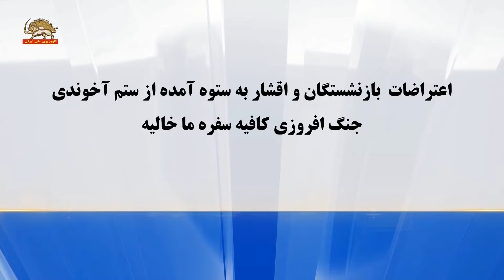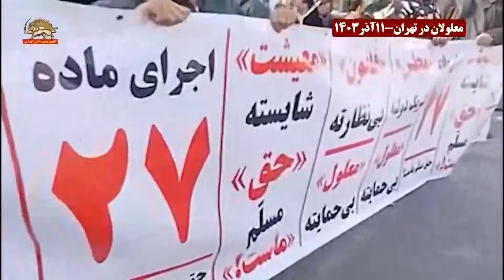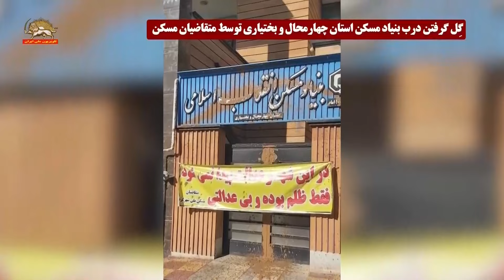اعتراضات بازنشستگان و اقشار به ستوه آمده از ستم آخوندی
جنگ افروزی کافیه سفره ما خالیه

تجمع اعتراضی بازنشستگان، معلولان، خرده‌مالکین، پرستاران، کارگران، فرهنگیان و مردم در شهرهای تهران، شهرکرد، گلستان، اهواز، ایلام و شوش
تهران - تجمع اعتراضی بازنشستگان فولاد مقابل صندوق بازنشستگی - ۱۱آذر۱۴۰۳
شهرکرد - تجمع اعتراضی مردم دزک استانداری چهارمحال و بختیاری - ۱۱آذر ۱۴۰۳
تهران - تجمع اعتراضی معلولان مقابل مجلس رژیم با شعارهای ظلم و ستم کافیه، سفره ما خالیه - ۱۱آذر۱۴۰۳
شهرکرد - تجمع اعتراضی متقاضیان مسکن ‌ملی‌ - ۱۱آذر ۱۴۰۳
گلستان - تجمع اعتراضی خرده‌مالکین شهر گلستان مقابل فرمانداری بهارستان - ۱۱آذر ۱۴۰۳
اهواز - تجمع اعتراضی پرستاران - ۱۱آذر ۱۴۰۳